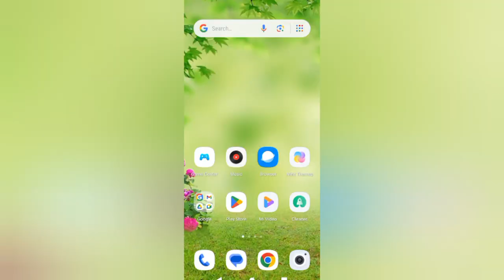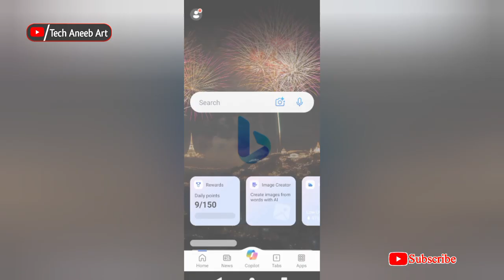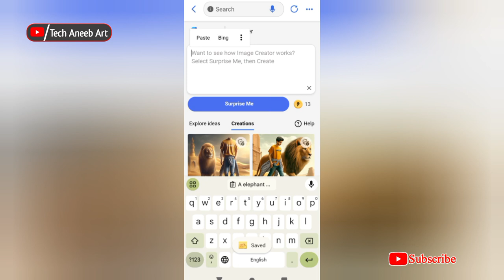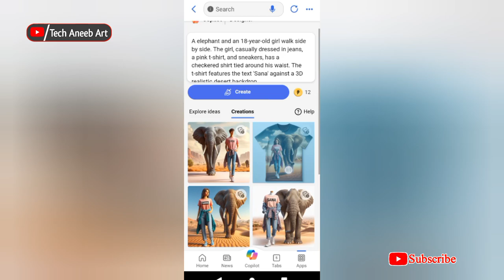How to create a 3D Lion & Elephant Ai photo editing|bing image creator tutorial|Just One Click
image creator
bing image creator happy new year
bing image creator description
bing image creator couple name